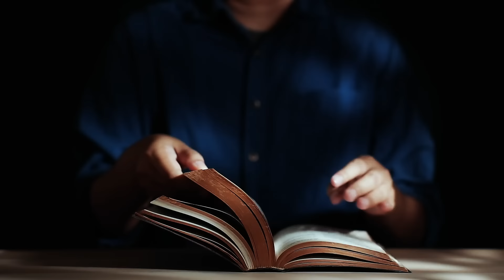Naszą Królową jest MATKA (J 19, 25-27) - 3 05 2024 - Mieczysław Łusiak SJ